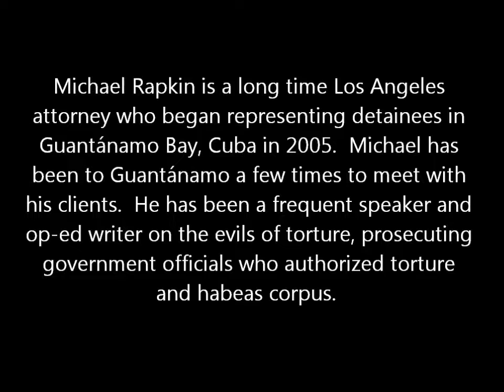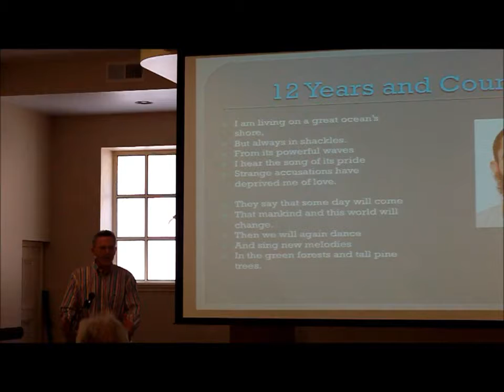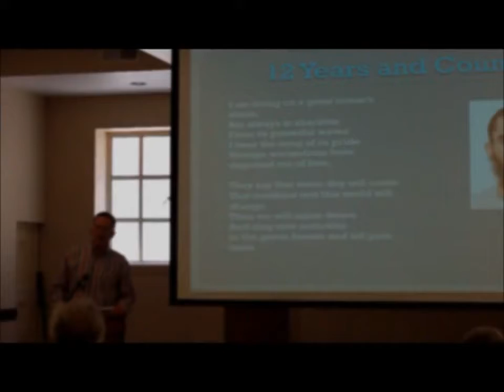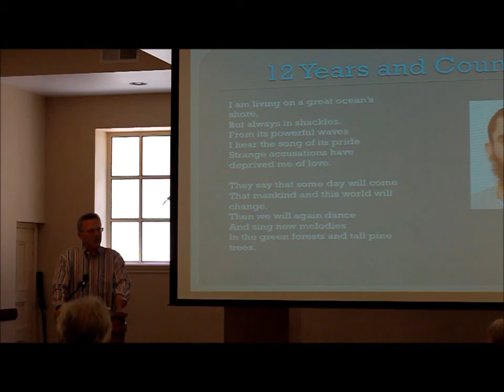Michael Rapkin at ICUJP Justice Luncheon on June 26, 2014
On Thursday, June 26, 2014, Interfaith Communities United for Justice and Peace held a Justice Luncheon with Anne Richardson and Michael Rapkin, two attorneys representing Guantánamo Bay detainees at the United University Church at USC. Michael Rapkin is a long time Los Angeles attorney who began representing detainees in Guantánamo Bay, Cuba in 2005. Michael has been to Guantánamo a few times to meet with his clients. He has been a frequent speaker and op-ed writer on the evils of torture, prosecuting government officials who authorized torture and habeas corpus.